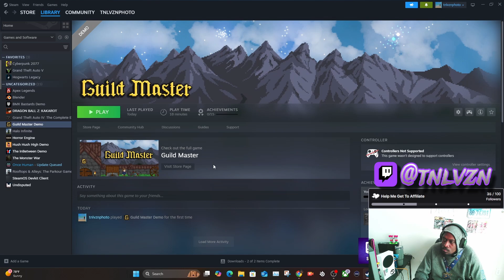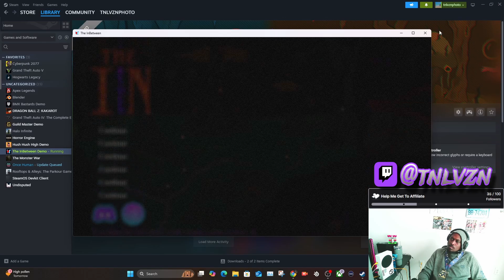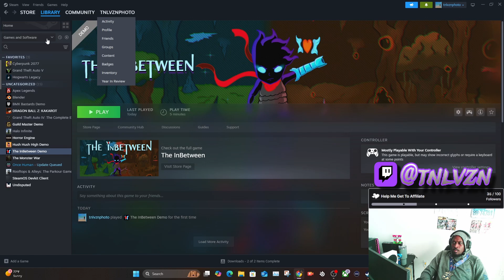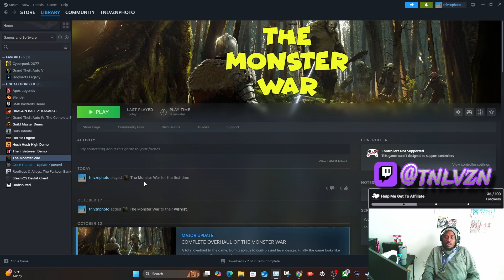Play Testing some Indie Games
Guild Master  DEVELOPER:  Max Wippich

I'm interested in playing more indie games on stream.